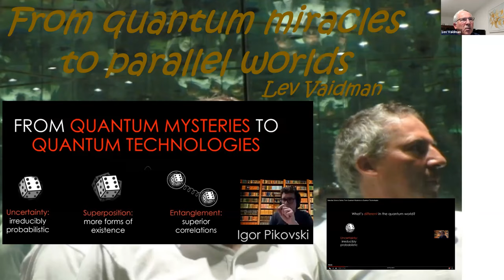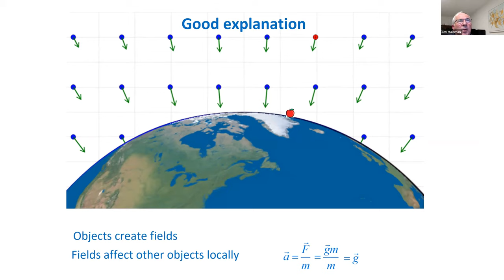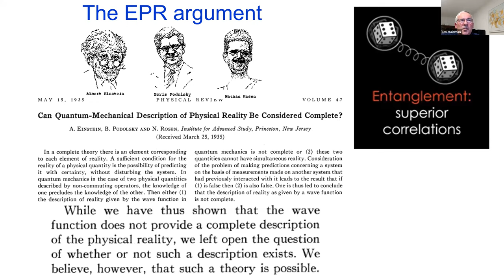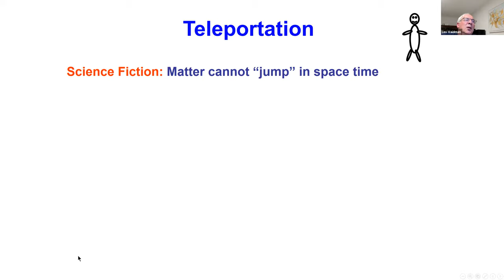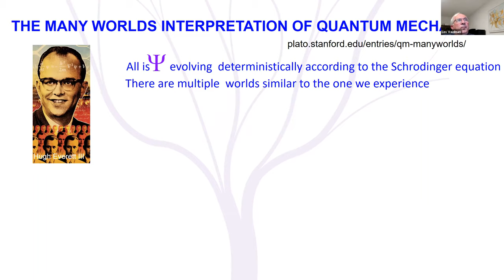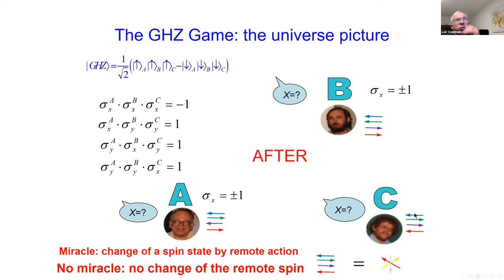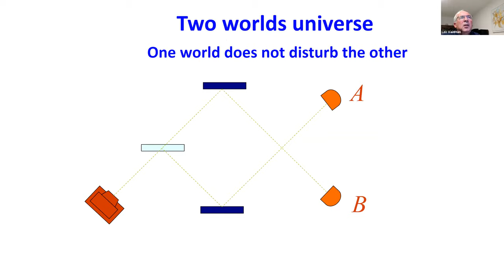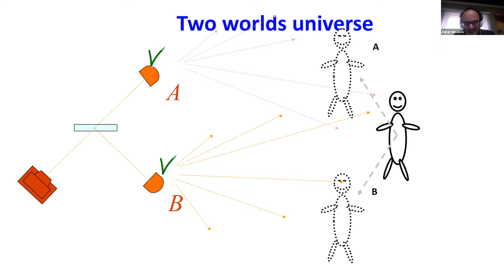From Quantum Miracles to Parallel Worlds - November 14, 2020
Lev Vaidman, The Alex Maguy-Glass Chair in Physics of Complex Systems, Physics Department at Tel Aviv University discusses the ways action at a distance is a miracle. Quantum phenomena such as interaction-free measurements, teleportation, Bell-type correlations apparently require such miracles. Accepting the many-worlds interpretation avoids the necessity of action at a distance and thus removes paradoxes from quantum theory.